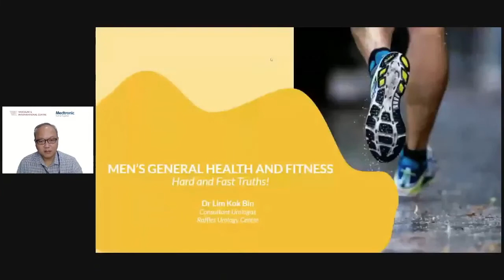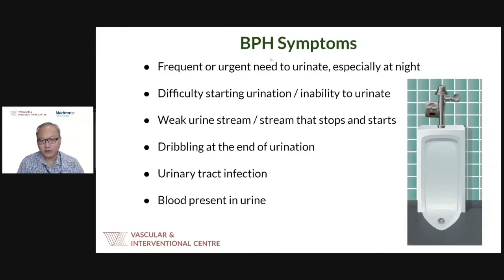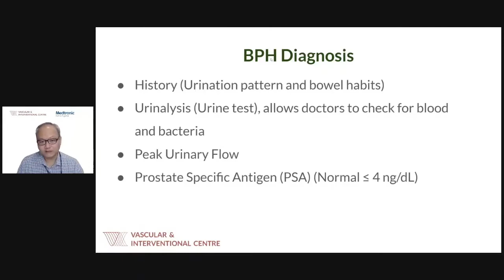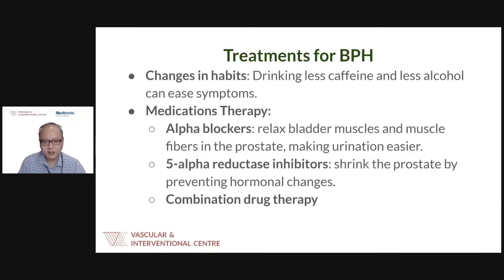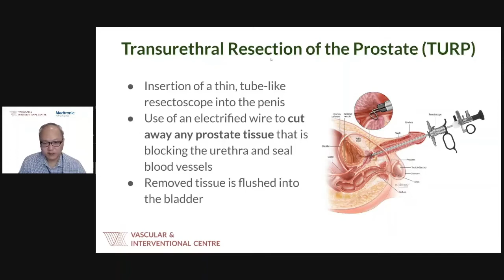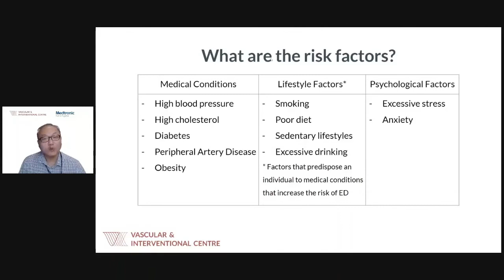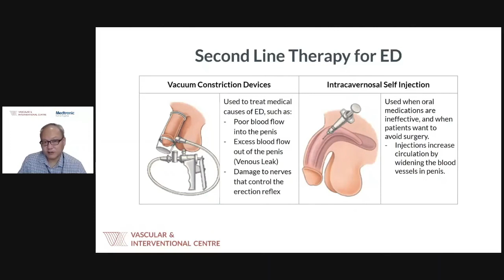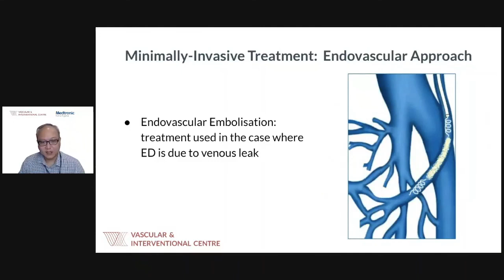Men's General Health and Fitness: Hard and Fast Truths! by Dr Lim Kok Bin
If you missed out on Vascular and Interventional Centre's Men's Health Webinar on the 30th of March, don't worry! In this video, you will be able to watch Dr Lim Kok Bin's recorded webinar session on men's general health and fitness.